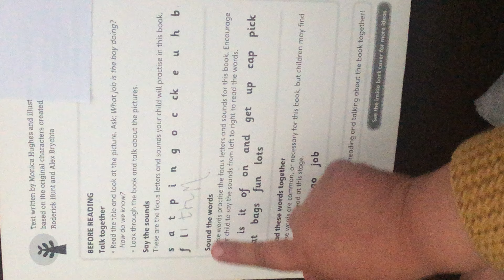Today stories for kids reading book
Today we reading the book the name of winnie atthe seaside